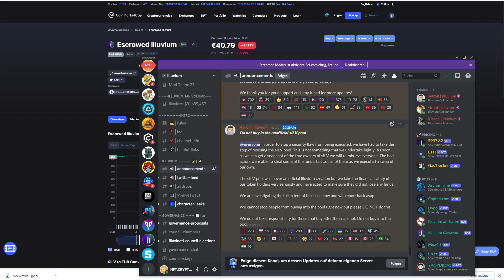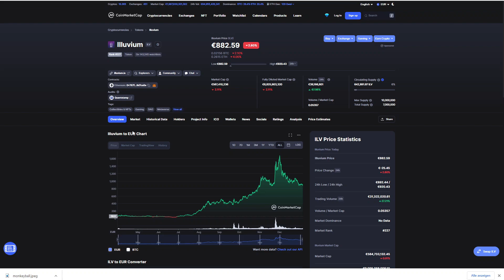ILLUVIUM HACKED 😱 sILV KURS UNTER 50 EURO 🚨WTF?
ALLE INFOS ZUM sILV POOL HACK AUF UNISWAP

Der inoffizielle Liquidity Pool auf Uniswap mit der Kryptowährung sILV wurde Ziel eines Hacker Angriffs.

Im Grunde hat jemand einen Weg gefunden, sILV unrechtmäßig zu prägen, es sieht so aus, als ob das Team irgendwann darauf aufmerksam wurde (wahrscheinlich, als sie die sILV-Prägung eingestellt haben) und als der Hacker heute anfing, sILV in den Uniswap-Pool zu verkaufen, prägte das eDAO eine Reihe von sILV in den Pool zu verkaufen, um Liquidität zu entziehen und im Idealfall zum Schutz der Anleger beizutragen.

Bevor dieser neu geprägte sILV auf den Markt gebracht wurde, wurde ein Snapshot erstellt. Wenn Sie also heute noch nicht mit sILV gehandelt haben, handeln Sie ihn weiterhin nicht - Jeder mit überprüfbaren sILV-Beständen vor dem Snapshot erhält neue äquivalente sILV-Token in gleicher Höhe wie er vorher hatte.

Offizielle Meldung:
Please DO NOT buy in the $sILV pool. We have discovered a security flaw and are working to rescue the $sILV pool. Attackers were able to steal some of the funds but not all of them as we executed a swap of our own.